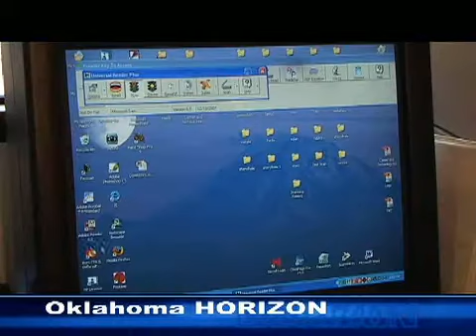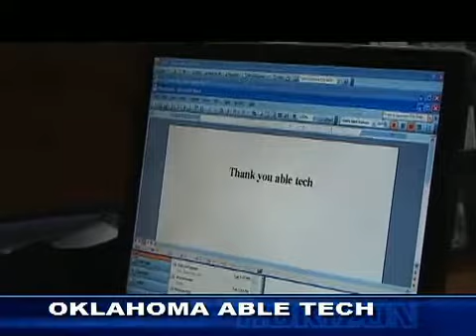ABLE Tech enabling the disabled to be independent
Millions of people with disabilities rely on assistive technology to help them gain and maintain independence and thanks to a partnership with Oklahoma ABLE Tech, getting help is getting easier.